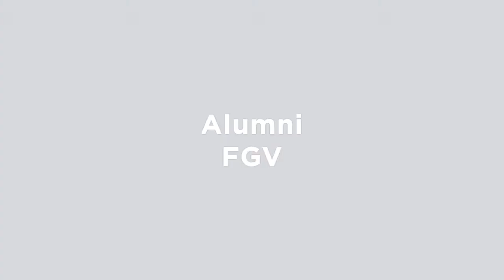FGV EAESP | Germano Guimarães, aluno formado em Administração Pública pela FGV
Depoimento do ex-aluno Germano Guimarães sobre a sua formação em Administração Pública pela FGV. Saiba mais sobre a graduação em administração pública da FGV